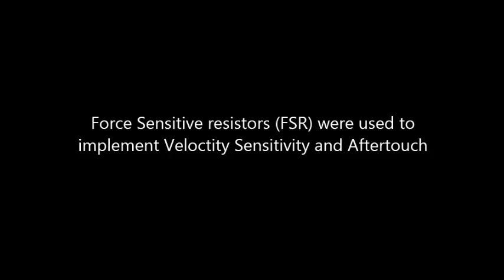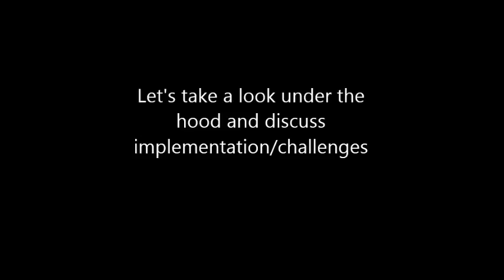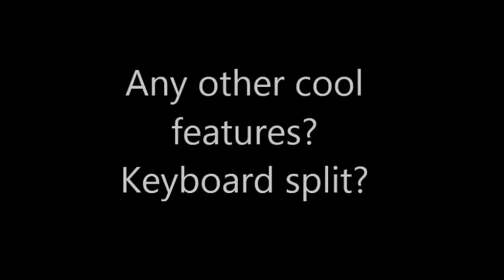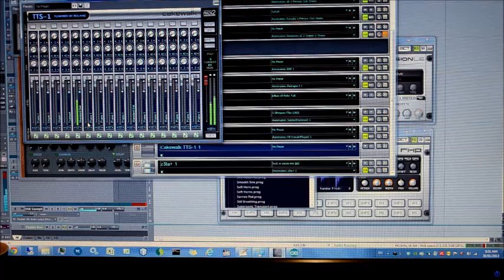Adding Velocity sensitivity / Aftertouch to Piano toy Midi controller (Part 2)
This is second part of the project where we add Velocity Sensitivity and Aftertouch effects to the midi controller. Complete schematics and code are available on the CodeTinkerHack.com